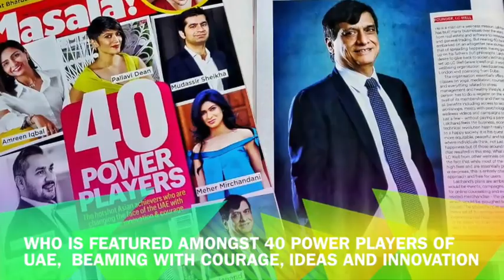Lal Chand - LC Well a free well-being and mediation studio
LC Well work and create well being on personal, home, at work, community, society and on world level. LC well-will organize, lectures, articles, videos, courses, workshops seminars, conferences and movements all over world. LC well do work for scientific knowledge, research, measures methods and approach in the wellbeing areas.

Mr. Lal Chand, is a successful businessman. At the age of 58, instead of planning to retire, Mr. Chand is rewiring, and focusing all his energy, time and resources towards the well-being of the world via LC Well. His sole mission is to see the world evolve into a better, peaceful and happier place.